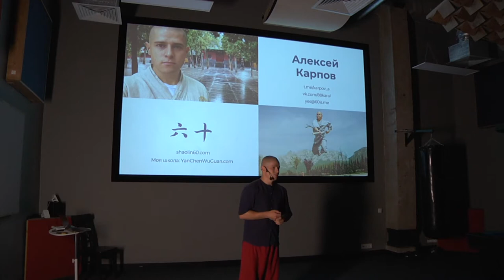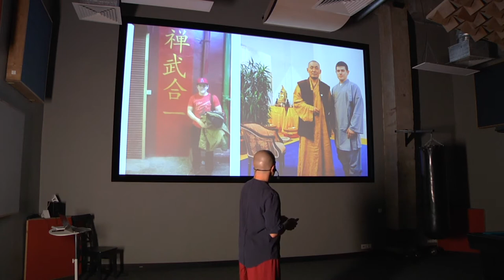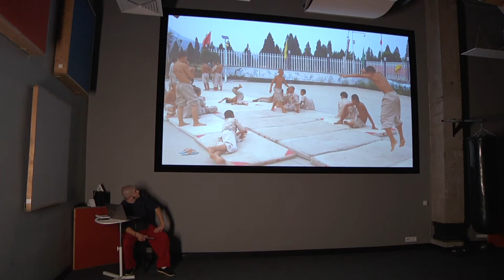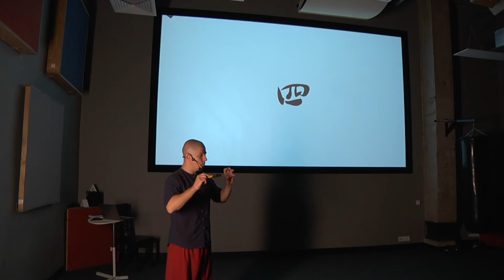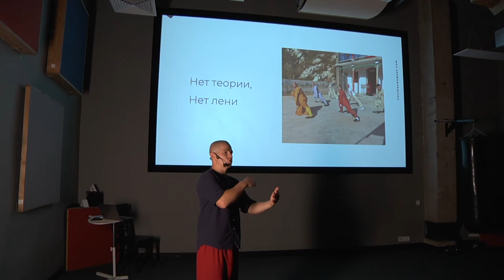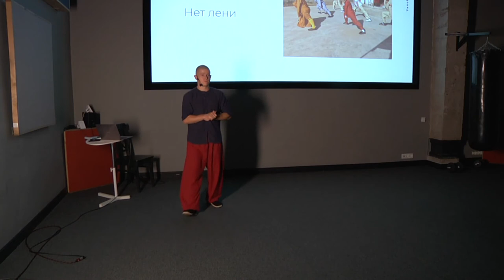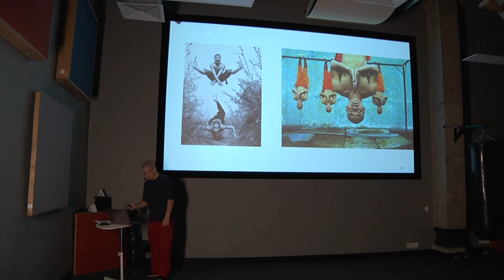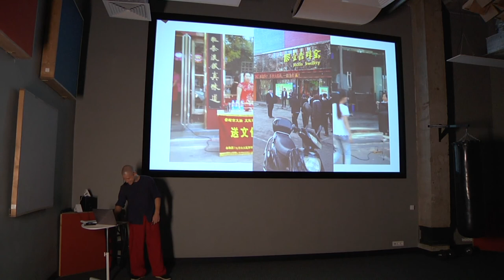Алексей Карпов. Обучение боевым искусствам в Китае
01:43 — Жизнь до Китая
04:56 — Решение поехать в Китай
11:56 — Первые дни в Китае
18:43 — Обучение кунг-фу в Шаолине
30:40 — Мифы и реальность
53:33 — Философия кунг-фу
01:05:05 — Немного о китайской культуре